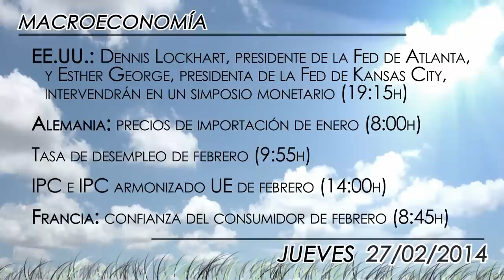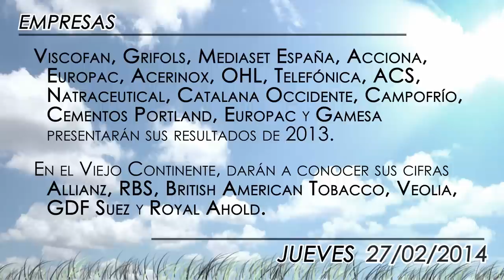Agenda económica del 27 de febrero 2014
Para la sesión de jueves, los inversores españoles centrarán su atención en otra ronda de resultados empresariales de compañías de la talla de Telefónica, Gamesa, ACS, Acerinox, Mediaset España, Grifols, Acciona, OHL o Viscofan. Asimismo, entre las diversas comparecencias de miembros de la política monetaria a ambos lados del Atlántico, cabe destacar los encuentros con los máximos dirigentes, Mario Draghi y Janet Yellen.